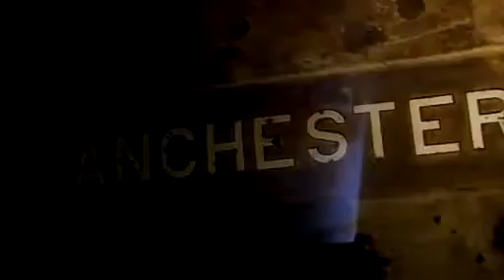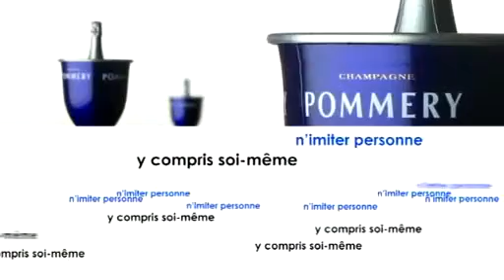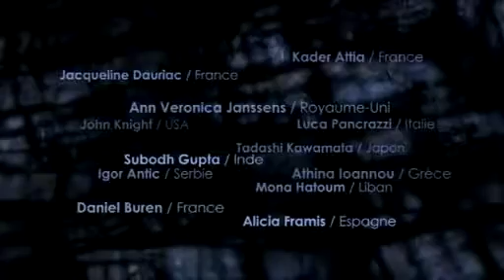Producteur de champagnes - Vranken Pommery Benelux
Nous avons toujours innové et créé.
Nous avons toujours mêlé l'ADN de nos Marques à la pertinence de notre offre.
Nous avons toujours communiqué avec nos Clients, nos Fournisseurs, nos Réseaux.
Nous avons travaillé d'arrachepied-pied pour obtenir les certifications 9001 et 14001.
Nous défendons avec force notre engagement éco-citoyen en travaillant, sur nos sites de production, aux économies nécessaires à notre participation active à la sauvegarde de notre planète.
Nous avons ouvert grand au public les portes de nos Domaines pour permettre à plus de 125.000 visiteurs de découvrir nos savoir-faire.
Nous avons une politique de mécénat centrée sur la découverte et la production de jeunes artistes, car nous sommes convaincus que le mécénat permet au chef d'entreprise et à ceux qui l'entourent d'avoir les intuitions demain.

Les temps changent, c'est un fait.
Mais nous sortirons grandis, je suis sûr, de cette période difficile.
Car, aujourd'hui plus que jamais, les valeurs d'éthique et de gouvernance qui animent nos équipes à travers le Monde, et qui nous ont permis de construire pas à pas notre Groupe en un peu plus de trente ans, sont celles que nos clients attendent.
Nous sommes fiables.
Nos Marques ont été bâties sur des résultats et des valeurs sûres.
Nous sommes référents dans notre domaine.
Croyez fermement en notre volonté de poursuivre dans cette voie qui est la nôtre et que nous n'avons jamais quittée.

Pour qu'entre vous et nous soit toujours, comme un lien indestructible, un des plus beaux mots de la langue française :

Confiance.